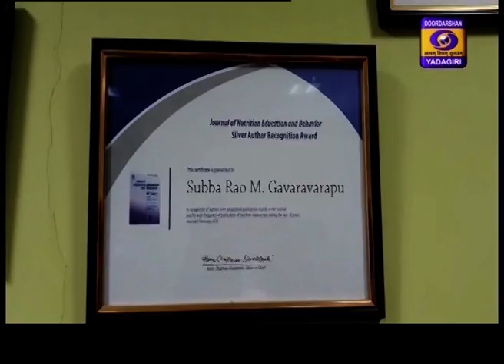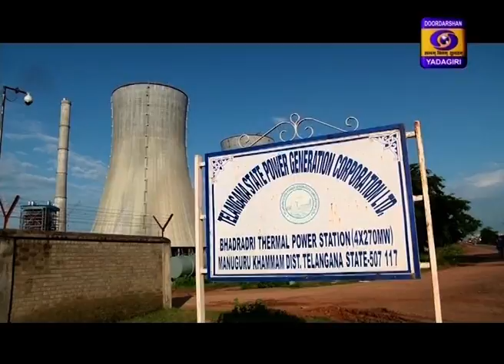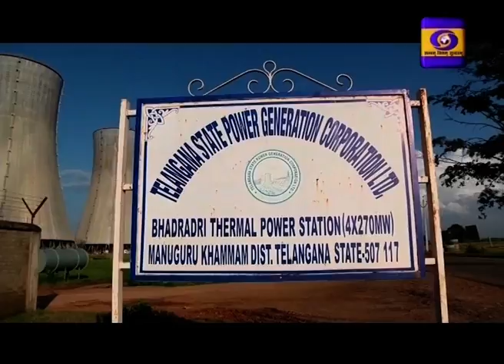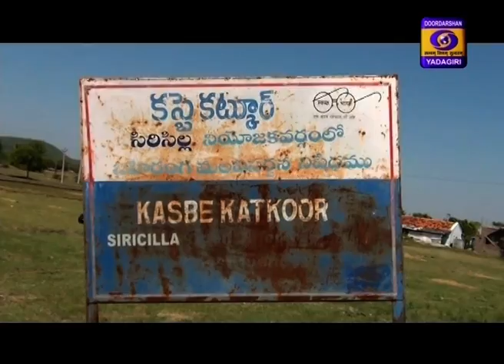Urdu News || Dt 6-06-2020, 13:15 Hrs